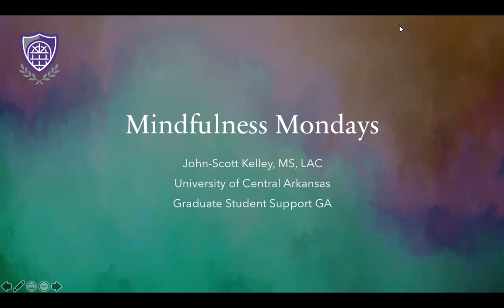Mindfulness Mondays: Sept. 13, 2021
Guided mindfulness session with John-Scott Kelley, MS, LAC. Find a quiet spot and join us for 15 minutes to pause, breathe, and just be present. Taking time to practice mindfulness helps reduce stress and anxiety and enhances feelings of resiliency.